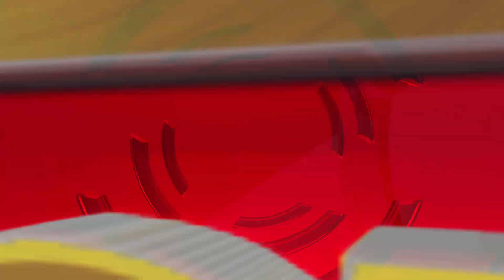16 TI RODJENDAN //NANCE// 30.09.2020 PART3 (STUDIO BEKO) 4K ULTRA HD LESKOVAC